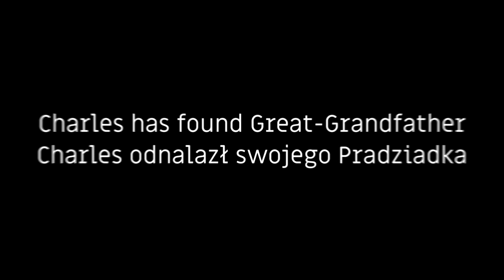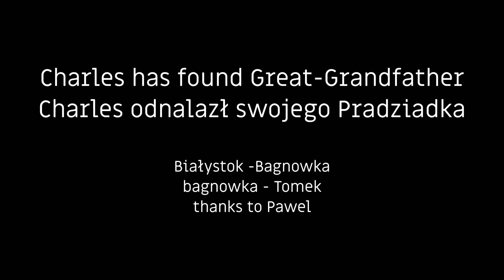Charles has found Great-Grandfather. Białystok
W Białymstoku Charles odnalazł swojego Pradziadka.
In Bialystok, Charles found his great-grandfather.